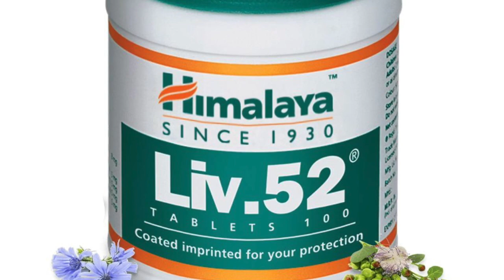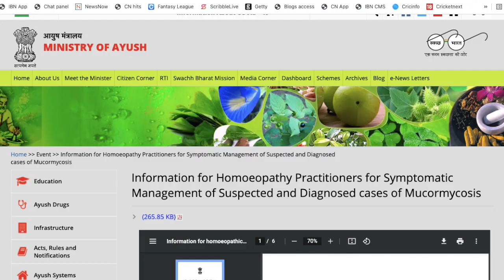Can Immunity boosters cause more harm than good ? Dr Abby Philips, a liver doctor explains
Hello all,
 We have been seeing all kind of immunity boosters being sold to us during the pandemic but how safe are these pills? Dr Abby Philips , a liver specialist who has published several papers on ayurveda and herbal supplement induced liver injury, talks about how harmful  the immunity boosters are for one's liver. He has also conducted tests on Coronil and Liv52 and found toxic substances in these pills. I was quite taken aback to hear the list of harmful things found in some of these ayurvedic supplements. Please watch the interview to know more. Your health is in your hands. Make an informed choice.

PS: This is  part - 1 of the interview. In the next episode, we will talk about the impact of COVID-19 on one's liver.